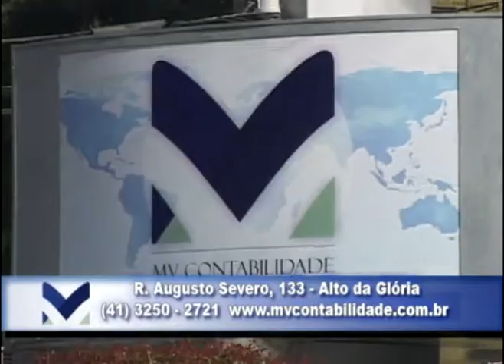Arte de Fazer Amigos - Mega Beauty Center - Exibição em 21/08/2011